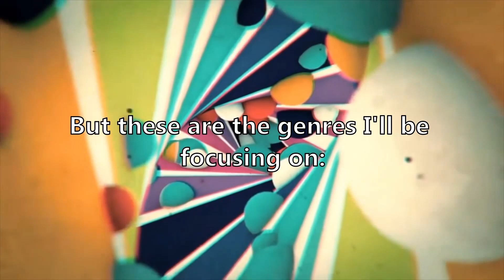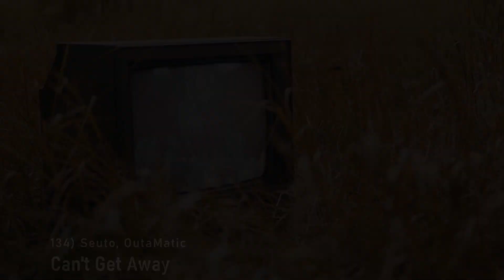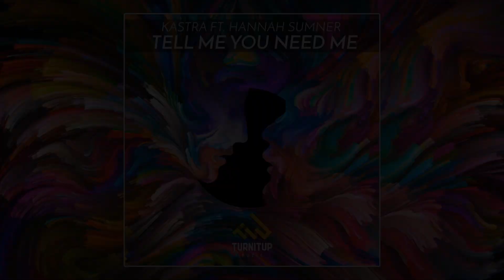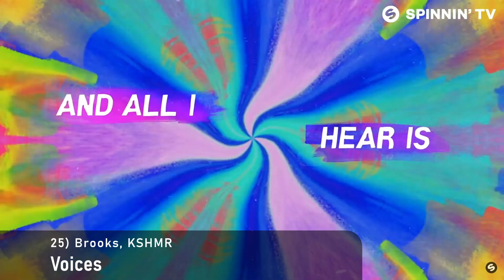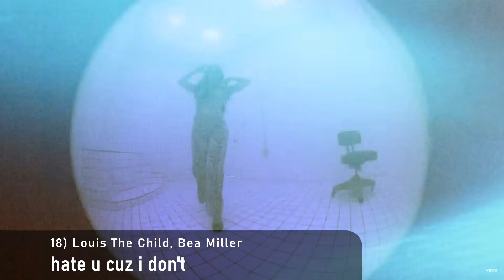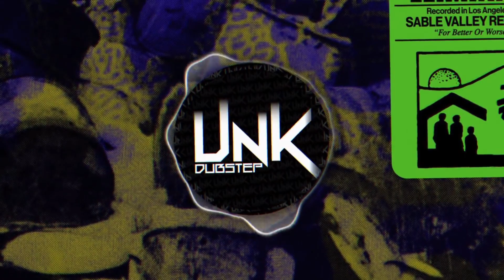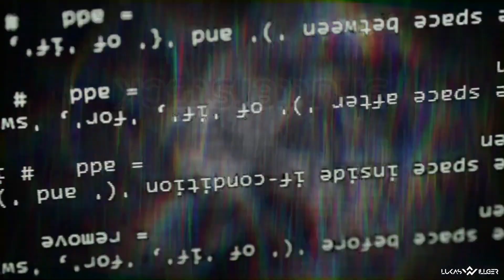Top 150 House/Future House Songs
It has been a while (mostly cause im lazy), but I recently changed editing softwares and recording softwares because obs just doesn't wanna record sound.

Anyways, we're here now and I feel like it's gonna be a lot easy to upload now that I've got a good system.

Seeing that we're almost in December, there's gonna be 3 end of the year videos which I'll post about later

00:00 - Intro
00:46 - Top 150
07:19 - Top 100
14:09 - Top 50
18:32 - Top 20
20:59 - Top 5